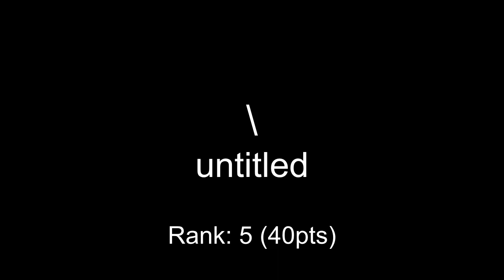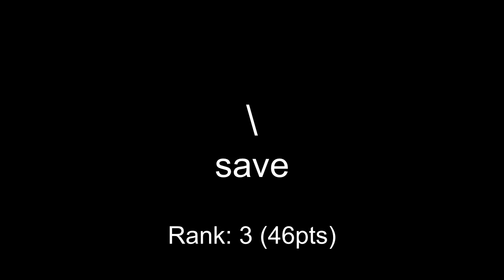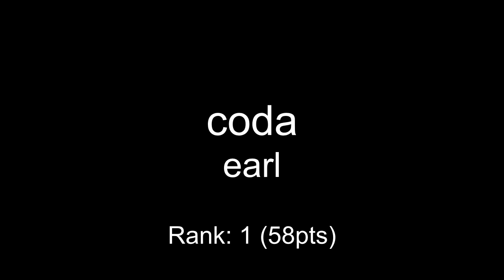One Hour Compo - July 03, 2012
mod_shrine One Hour Compo - July 03, 2012

00:00 bw - exhibitionist
01:01 malicex - craptension
01:53 asan - lazy turtle
03:26 hhhh - poero
04:43 \ - untitled
05:06 ^daverd - smoooove with four o's
06:20 \ - save
08:17 dj bouche - untitled
09:14 coda - earl